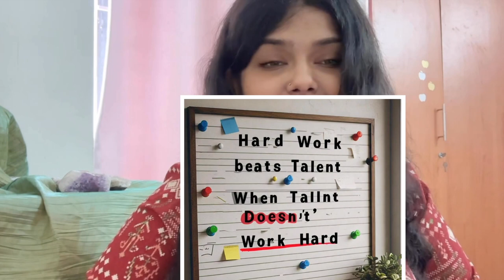Scorpio ♏️ A NEW CHAPTER BEGINS !!! ❤️September Month reading 🍀Tarot prediction song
Welcome to Camille Divination where tarot meets melody! Dive into a unique fusion of tarot readings and music as we explore the energies and insights of the tarot through song. Each video features an enchanting musical interpretation of your favourite tarot spreads, providing a rhythmic and lyrical way to uncover the wisdom of the cards. Whether you're seeking guidance for your career, love life, or personal growth, our channel offers a harmonious blend of tarot and tunes to inspire and enlighten.